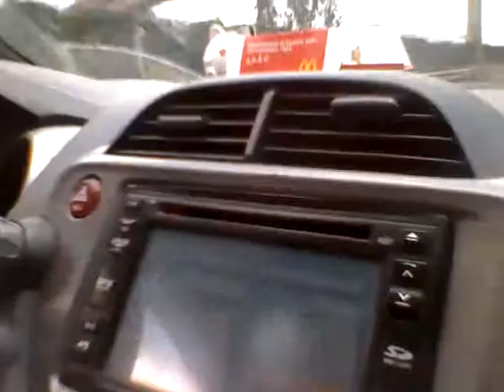YAZIK raps in Chinese! You feel it?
Spontaneous performance with a friend in Kunming, China!
Check out real performances on my channel theSOUNDofYAZIK

YAZIK - Jacek Maślanka